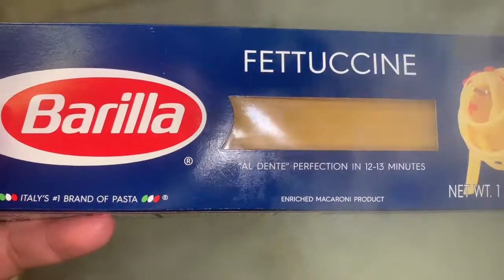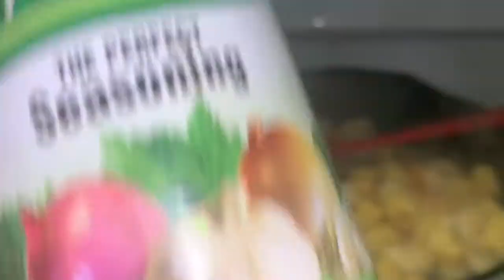ALFREDO PASTA WITH MEATBALLS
Another delicious dish that the entire family will enjoy